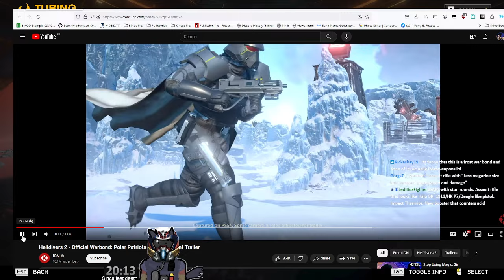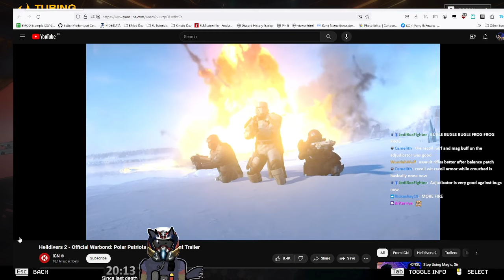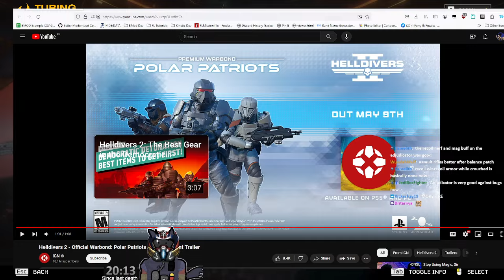Helldivers 2 Part 61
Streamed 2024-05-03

Titled ❰ ✨late boy✨ ❱

Variety Day, (Helldivers 2, Sven Coop, BMod Dev) -- Watch live